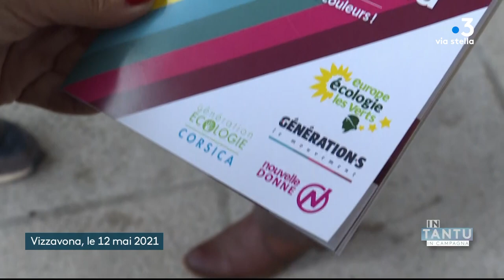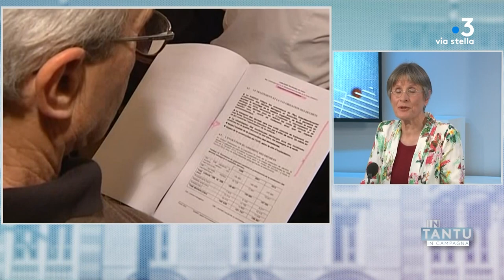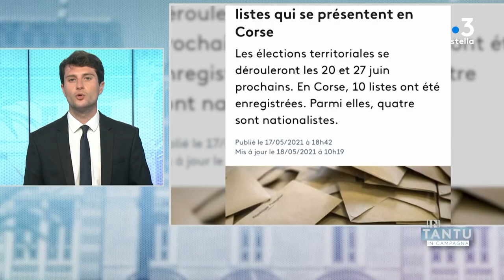In Tantu in Campagna 31/05/2021 : Agnès Simonpietri - Ecologia Sulidaria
Agnès Simonpietri, tête de liste d'Ecologia Sulidaria.

Dans le cadre de la campagne des élections territoriales des 20 et 27 juin 2021, la rédaction de France 3 Corse vous propose de découvrir les 10 listes en lice, leur programme et leur démarche dans In Tantu in Campagna.